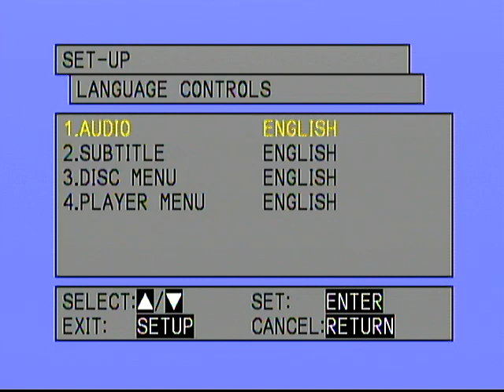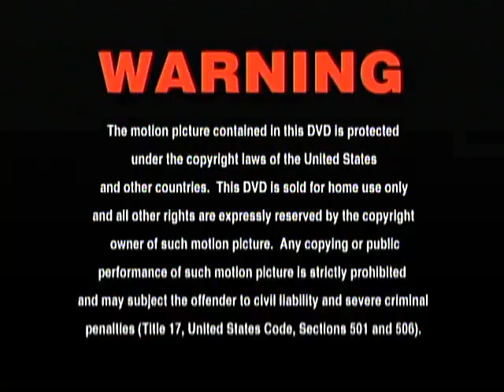Emerson VCR/DVD Combo HQ Footage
Digitized with Roxio Easy VHS to DVD Plus